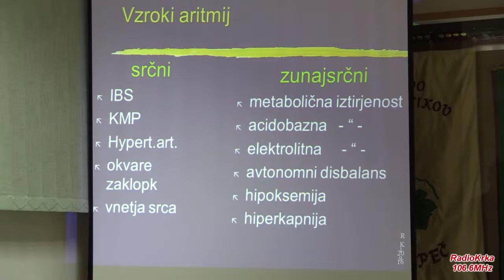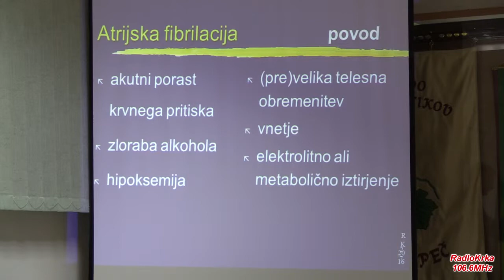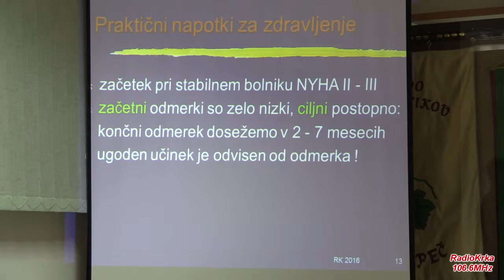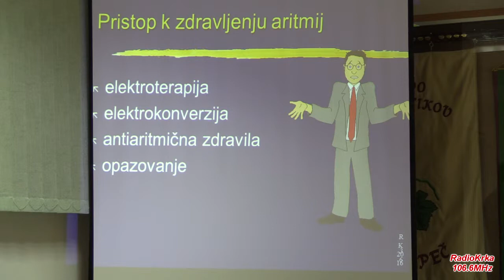dr. Kapš - Mirna Peč 26022016